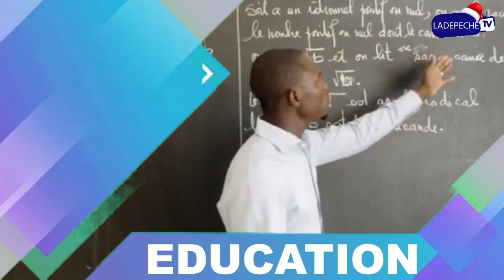La salle des professeurs du lycée de Boulel équipée à hauteur de 2 millions de FCFA par Adama DIOUF